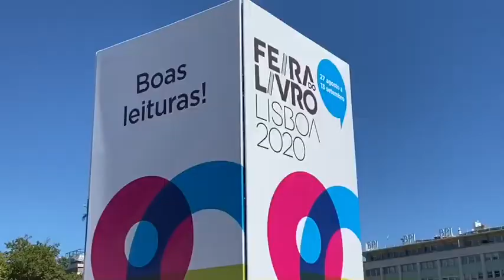Feira do livro de Lisboa